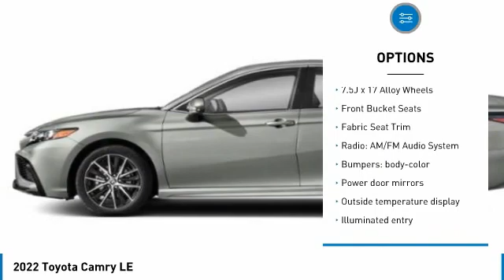2022 Toyota Camry T33278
Kendall Toyota
10943 S Dixie Hwy

2022 Toyota Camry LE 4D Sedan 01k6 2.5L I4 DOHC 16V FWD 28/39 City/Highway MPG. This vehicle is located at Kendall Toyota in Miami on 10943 South Dixie Highway Miami, FL 33156 with convenient access from the Palmetto Expressway SR 826 with access to Miami, Coral Gables, Doral and Hialeah. Have questions on the best new or used cars available for you? How much does a new Camry cost? The MSRP of this Camry LE is listed as $27462. Miami car buyers looking for a great value, legendary reliability and class-leading safety will find the new Camry is an excellent option. Car budget friendly, you can lease a new Camry with little to no money down payment or choose a finance plan with a low interest rate that is right for you. Customize your payment online or have a Toyota new car specialist assist you. Camry is engineered for optimized handling and ride quality. And with a low, wide stance, Camry delivers a crisp and responsive feel. Indulge your sporty side and take the long way home. The Camry features distinctive styling and a new, unique front grille to emphasize its athletic performance. This Camry features Toyota Safety Sense 2.5+ including Pre-Collision System with Pedestrian Detection, Dynamic Radar Cruise Control, Lane Departure Alert with Steering Assist, Automatic High Beams, Lane Tracing Assist and Road Sign Assist. Toyota keeps you in touch with steering wheel controls, and support for Apple CarPlay or Android Auto integration with a suite of services that are there for you 24/7.